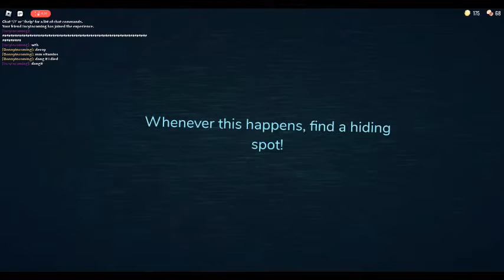The incoming's Try to escape a bad hotel. (ft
In today's video me and incy try to escape doors. I got my 1st win in doors already. Now i'm trying to help a friend out and escape this bad hotel.